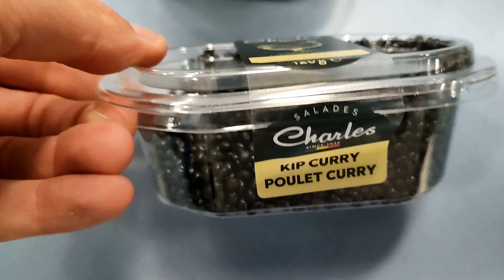U-labeling - Codipack Group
Deze labelmachine van Codipack Group kan geconfigureerd worden voor labeling van zowel boven-, onder als zijkanten.

Codipack Group is Benelux distributeur van de ALtech etiketteermachines.